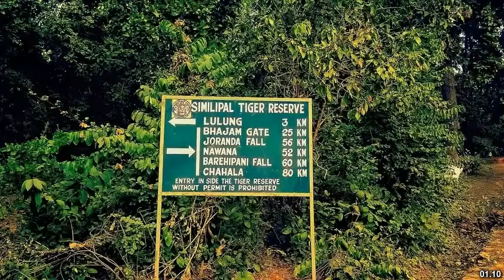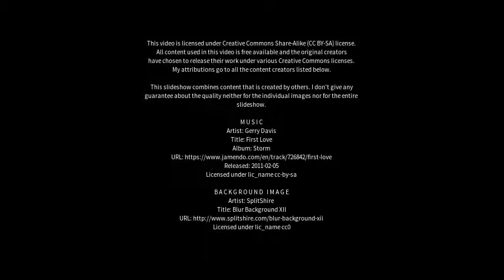Best places to visit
Best places to visit - Palpalá (Argentina) Best places to visit - Slideshows from all over the world - City trips, nature pictures, etc.